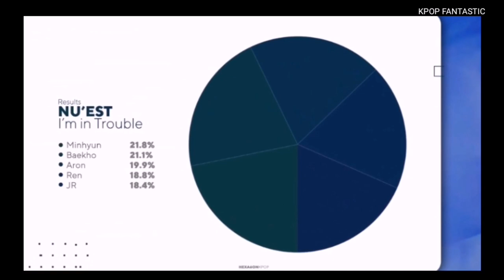Kang Dongho (BaekHo), The Real Reason Why NU'EST'S Not Have Any Members Who Are Overshadowed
I NOT own any photos

Credit :To owners (Photos), Pann